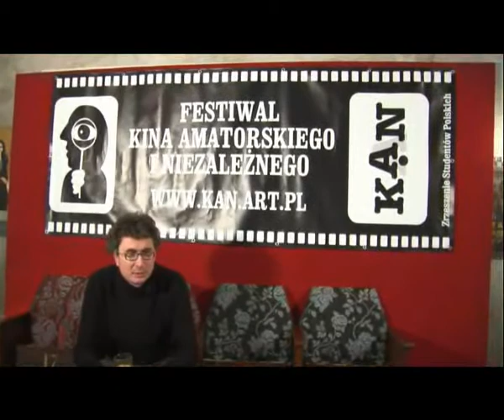Otwarte Obrady Jury - Festiwal Kina Amatorskiego i Niezależnego KAN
O przeżyciem, jakim były dla nich Otwarte Obrady Jury opowiadają festiwalowi Jurorzy - Piotr Szczepański, Tomasz Karolak, Sławomir Fabicki, Grażyna Torbicka, Sławomir Idziak, Jarosław Marszewski, Patryk Vega oraz Jacek Petrycki. Jeden z serii wywiadów dokumentujących Festiwal Kina Amatorskiego i Niezależnego KAN pokazywanych w czasie X edycji w 2009 roku.